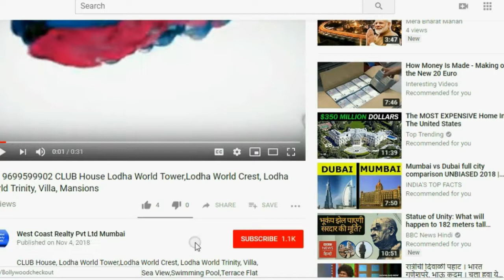📞 THANE Penthouse Hiranandani Estate, Thane-Basilius-Luxurious 5 BHK apartments at